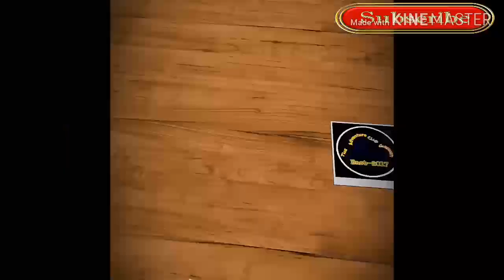FUNNY LADY'S KABADDI | MAGHBIHU KABADDI GAME IN SIMILA,GORESWAR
Jai Hind
Vande Mataram